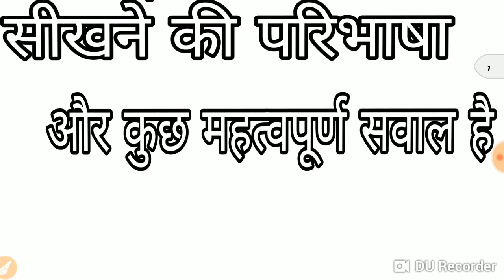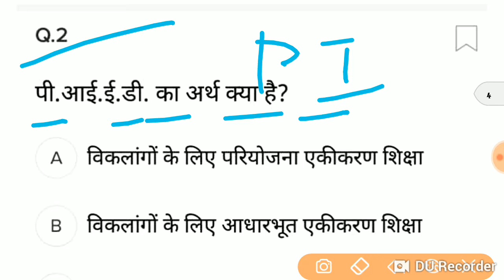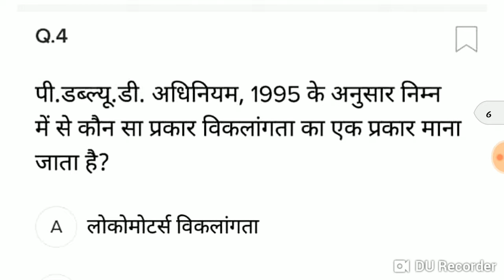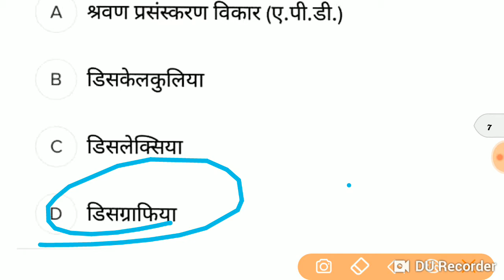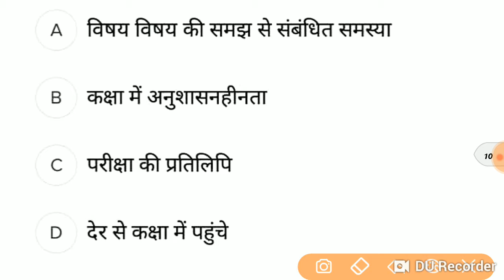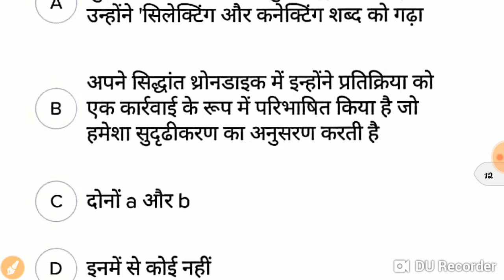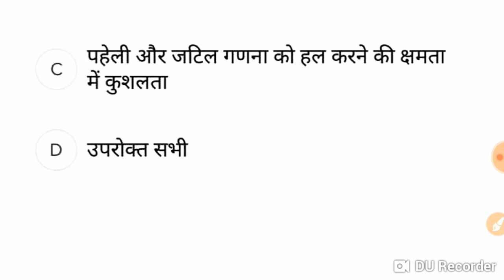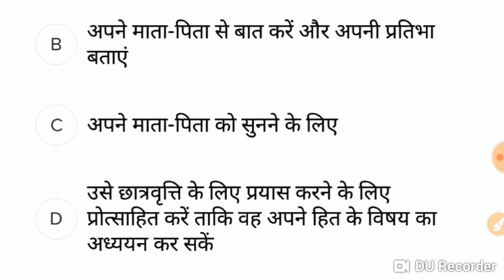बाल विकास |defination of learning| important questions| UPTET,CTET,HTET,BTET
Special For Ctet/ Uptet/ Reet / Htet ..